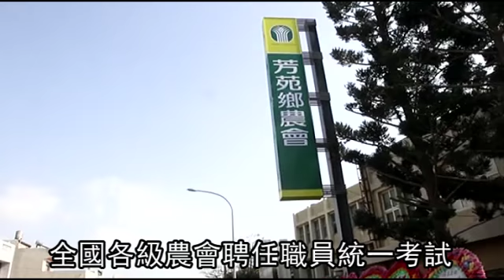台中人考彰化農會 遭勸退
【方翊倩／綜合報導】全國各級農會聘任職員統一考試明天截止報名，台中市民眾向《蘋果》投訴，她到彰化縣芳苑鄉農會報名時，農會告知「只錄用本地人」。

今日出版的《蘋果》報導，全國各級農會聘任職員統一考試，起薪三萬至三萬六千元。台中市何小姐投訴指稱，她嚮往農會工作穩定、津貼多，到芳苑鄉農會會務部報考，農會人員一看到她的資料，不斷要將她勸退。農會人員直白的說，只錄用當地人，外地人就算錄取了，也過不了六個月試用期。她懷疑難不成有黑箱作業。

農會則表示員工背負業績壓力，本地人較能勝任，是善意提醒並非拒絕報考。